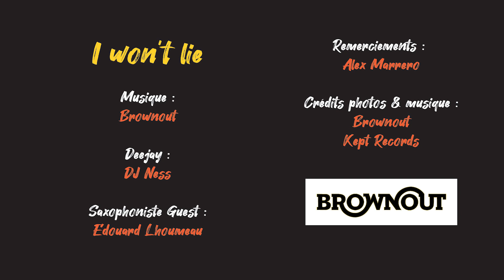AfRoDiZiaK Live Streaming au T7 #8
Pour poursuivre notre série AfRoDiZiaK Live Streaming, DJ Ness Afro présente avec en guest le saxophoniste Edouard Lhoumeau, le titre I won't lie du groupe texan Brownout.

Remerciements
Alex Marrero

Crédits :
Brownout
Kept Records